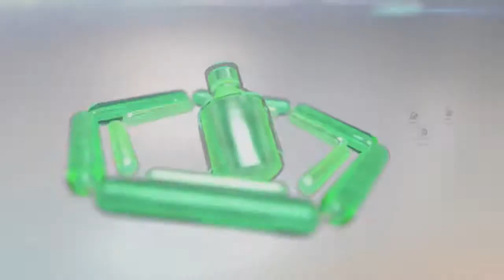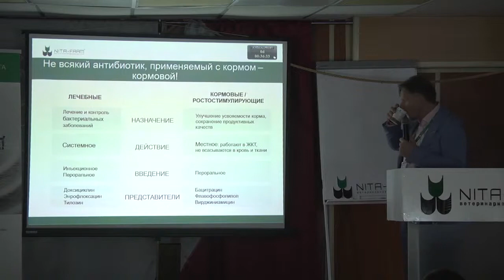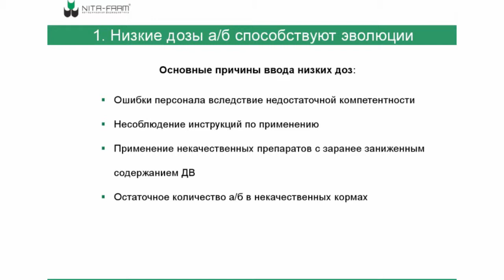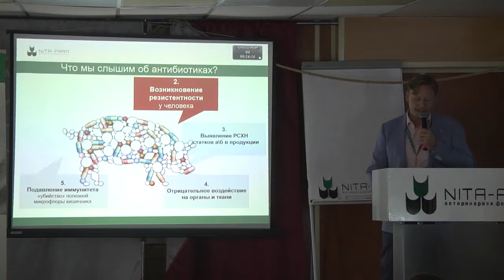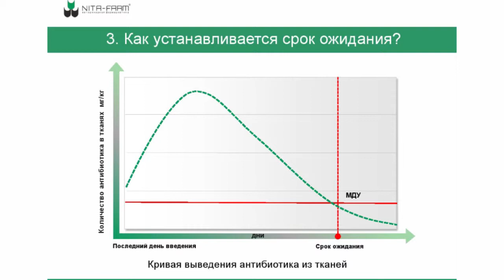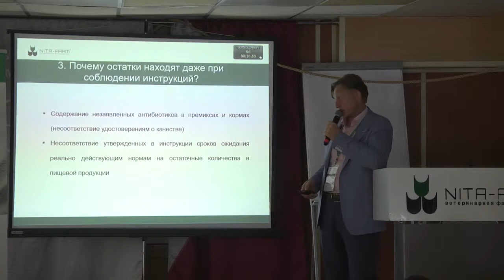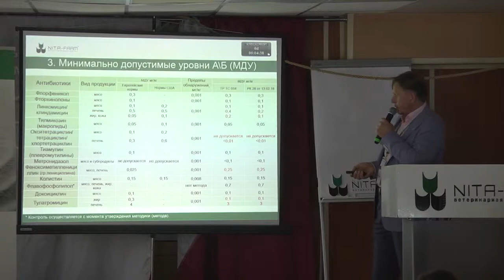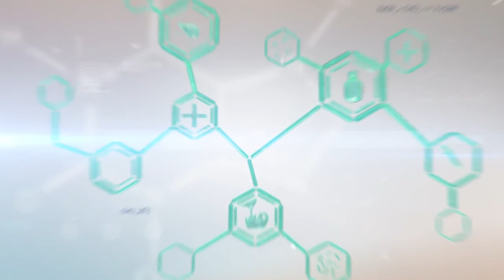ANIMALPROFI Свиноводство 2018. Олег Жуков : Антибиотики применять нельзя отказаться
Форум ANIMALPROFI Свиноводство. Август 2018
Спикер: Олег Жуков
Тема доклада: Антибиотики применять нельзя отказаться. Где поставить запятую?